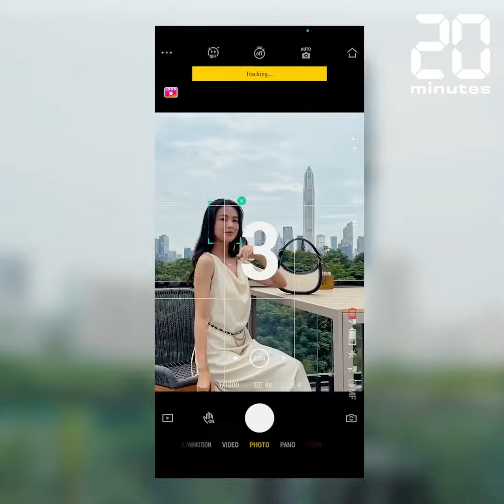Osmo Mobile 6 de DJI: L'accessoire ultime pour sublimer ses vidéos?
Avec son Osmo Mobile 6, DJI propose aux créateurs de contenus amateurs ou avisés une gimbal simple d'accès qui permet de sublimer leurs vidéos. Notre journaliste high-tech Christophe Séfrin l'a testée et vous dit tout de ses nombreuses possibilités.